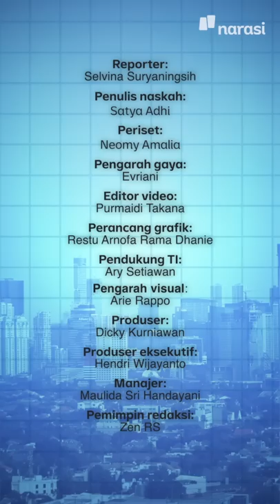GAGAL BAYAR UTANG, SRI LANKA DI AMBANG KEBANGKRUTAN | Narasi Pagi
Kalau dengar perusahaan bangkrut, sudah biasa kali, ya. Tapi, kalau negara bangkrut? Nah, Sri Lanka dikabarkan berada pada jurang resesi ekonomi terburuk yang bikin negara tersebut berada di pintu kebangkrutan. Sejumlah utang luar negeri Sri Lanka, enggak mampu dibayar pemerintahnya. Enggak cuma Sri Lanka ternyata negara yang pernah berada dalam krisis dan terancam kolaps. Negara mana saja?

Kabar lain ada soal menimbang koalisi Demokrat-Nasdem-PKS, juga soal pemusnahan hewan terkena penyakit mulut dan kuku, serta para dokter dan perawat mendiang Maradona yang terancam penjara. Jangan lewatin juga, keseruan red carpet serial Netflix terbaru, Money Heist: Korea langsung dari Seoul.

(Narasi)